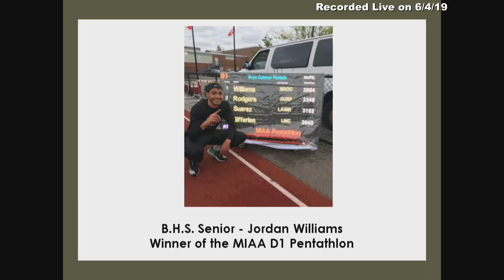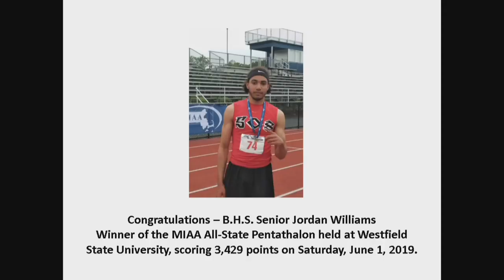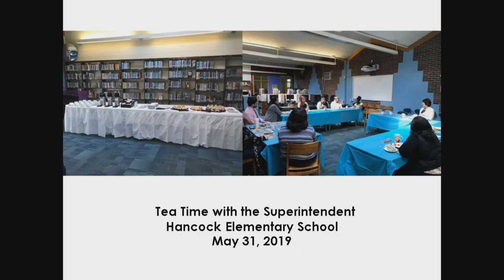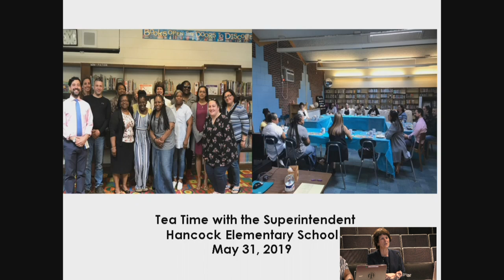Brockton School Committee Meeting 6-4-19